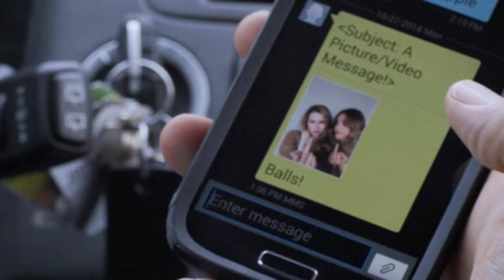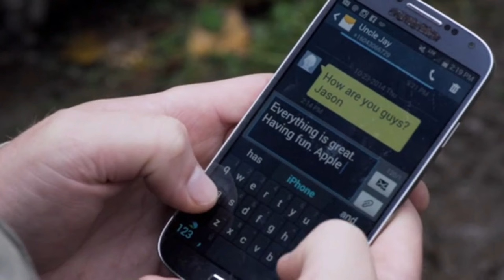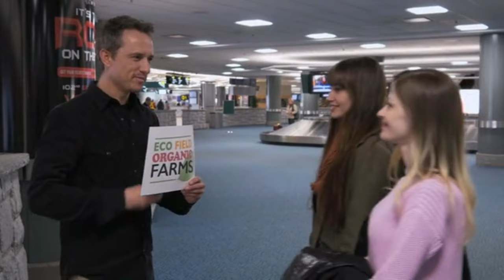Two Mistreated-Girls Lose Their Calm And Make The Wrongdoers Wish They Hadn't Done It - RECAP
FILM'S NAME: 3v3n L4mbs H4v3 T33th (EVEN LAMBS HAVE TEETH)

Katie and Sloan used to dream about farming, but now they are planning to seek revenge instead of just growing crops. Two women, Katie and Sloane, decide to get back at the people who kidnapped them and treated them badly. Actually, their vacation goes wrong when locals Jed and Lucas trick and kidnap them, resulting in a tough time in the woods controlled by a group of criminals. A stitch in time saves nine!

Let me tell you a story about two best friends, Katie and Sloan, who are very different from each other. Katie likes following rules and being organized, while Sloan enjoys taking risks. They are both very excited about their upcoming trip out of town. They plan to work at a place called Eco Field Organic Farms for a whole month.